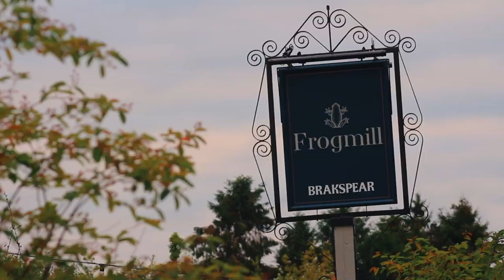Michelle and Paul Wedding Video